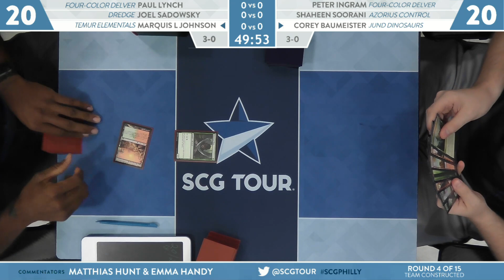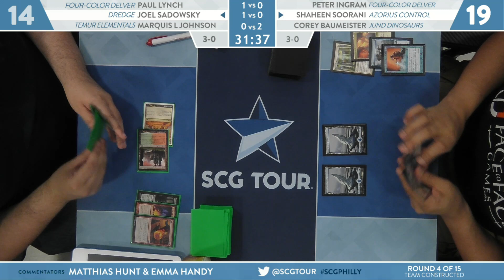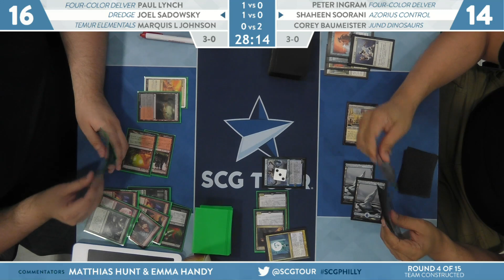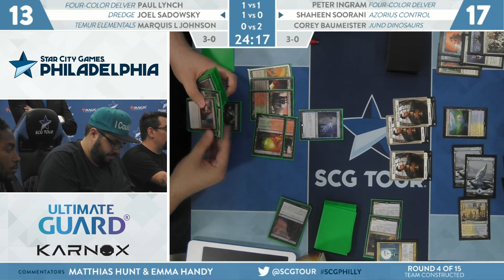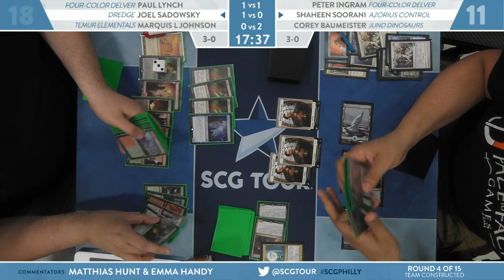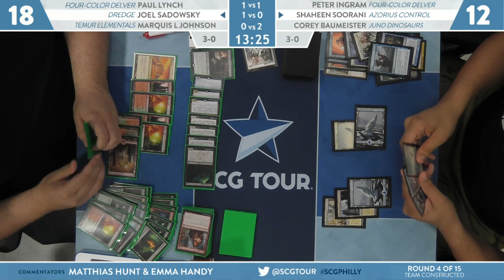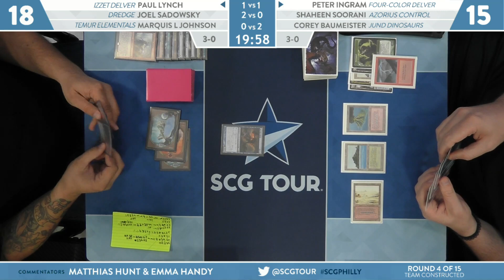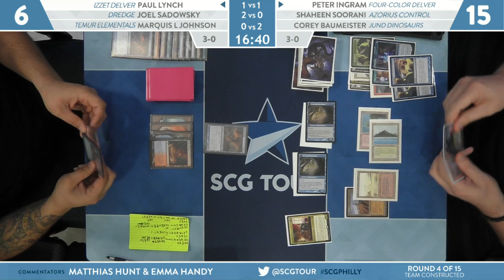SCGPHILLY: Round 4 - Lynch, Sadowsky, Johnson vs Ingram, Soorani, Baumeister [Team Constructed]